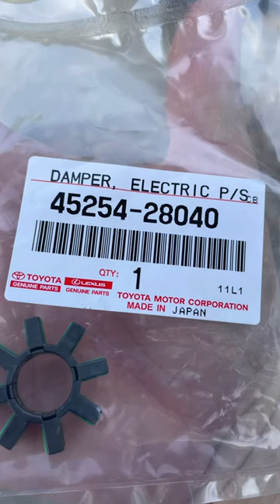How to repair Toyota Camry 2012 Steering Wheel noise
How to fix Toyota Camry steering wheel sound